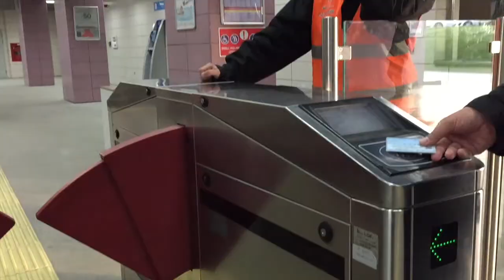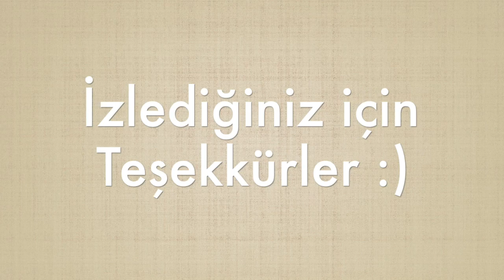{Vlog} Üsküdar'da Bir Gün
Haftasonu gezdiğimiz Üsküdar'dan

(burayı genişletin)